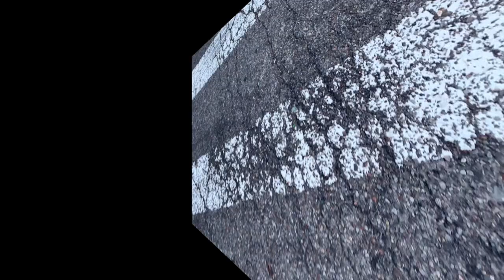IT WORKS ULTIMATE BODY APPLICATOR REVIEW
IT WORKS ULTIMATE BODY APPLICATOR REVIEW:  In this video I will be reviewing my first it works ultimate body applicator contouring wrap.  Since losing weight on the Ketogenic diet I have some lose skin on my stomach and I wanted to see if this wrap would help tighten it up a bit.  I was also staying in the city for the weekend and had no problem staying Keto!